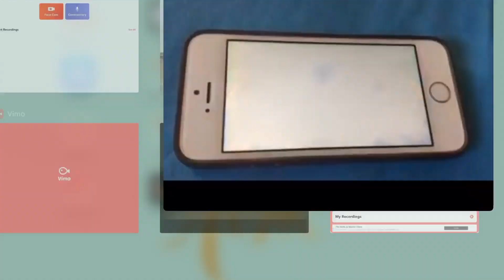Chuggington Badge Quest Theme Song